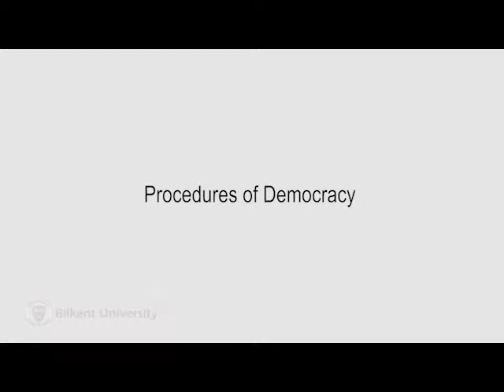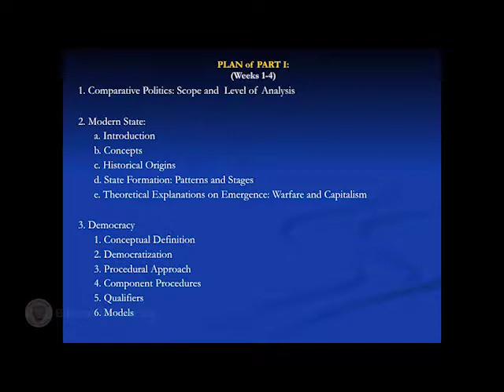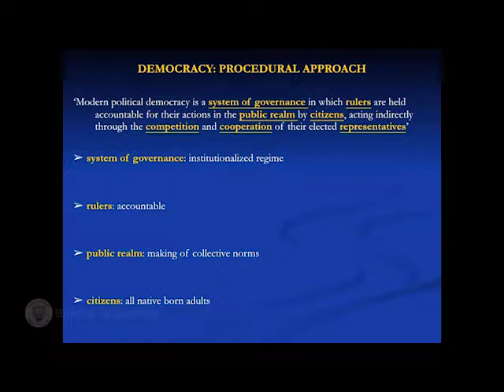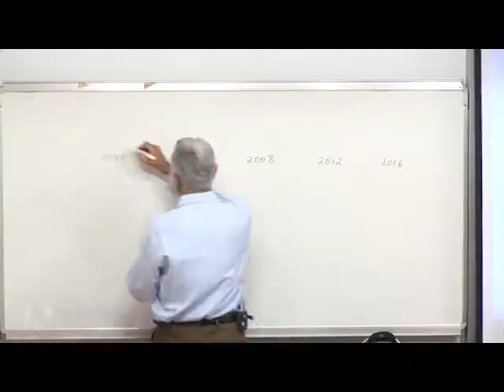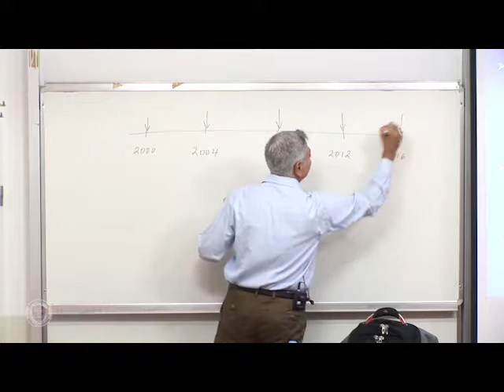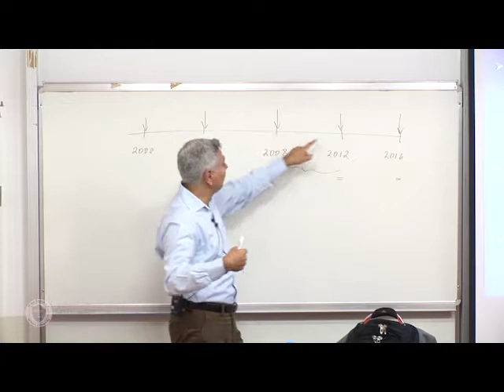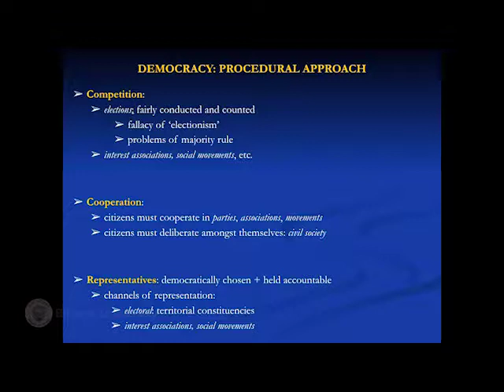Bilkent POLS 303 20161004 Lecture 03 Procedures of Democracy